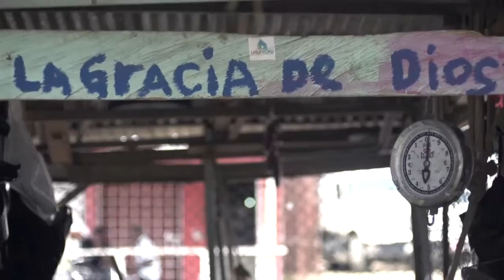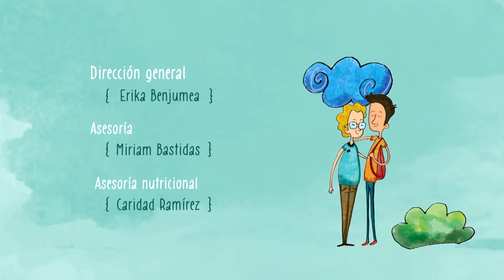Saludando Turbo - Nido vacío: cómo evitar que pase